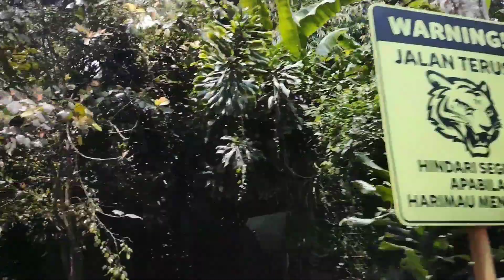TAMAN Safari Indonesia | singa laut pintar | part 2